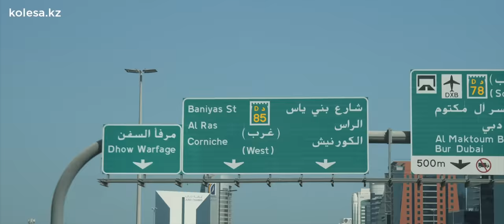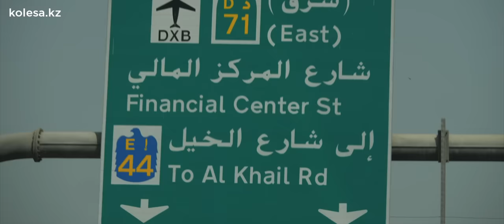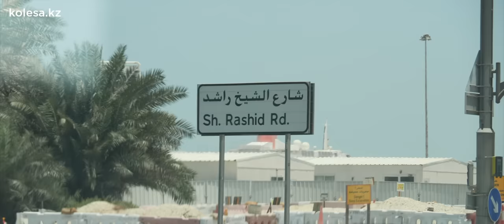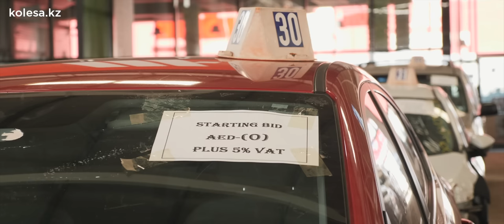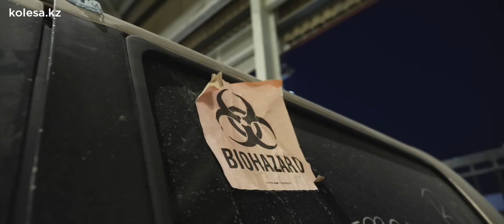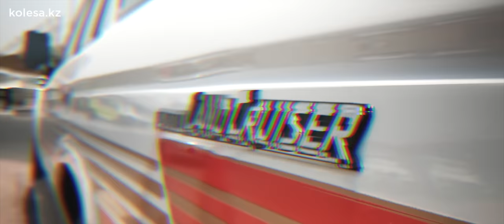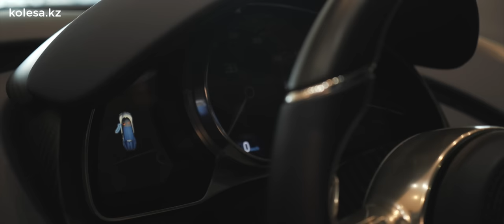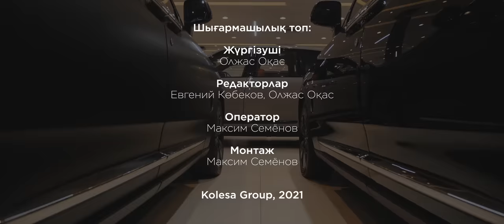ALL КӨРЕЙІК: Дубай автобазары, аукцион, суперкарлар // Qaz Kolesa.kz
📲 Автокөліктерді Kolesa.kz-те таңда!
Мобильді қосымшаны жүктеу ТЕГІН!

Біріккен Араб Әмірліктерінің авто нарығы қандай? Дубайда Toyota Camry 70 қанша тұрады? Жауап береміз. ALL КӨРЕЙІК!

Жүргізуші: Олжас Оқас
Операторлар: Максим Семенов
Монтаж: Максим Семенов
Дизайнер: Гульшарат Рысканова
Редакторлар: Евгений Кубеков, Олжас Оқас, Тимур Еникеев